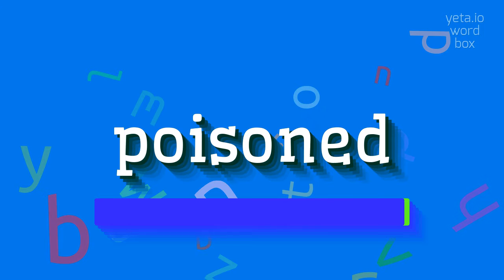How to say "poisoned"! (High Quality Voices)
Watch in this video how to say and pronounce "poisoned"!